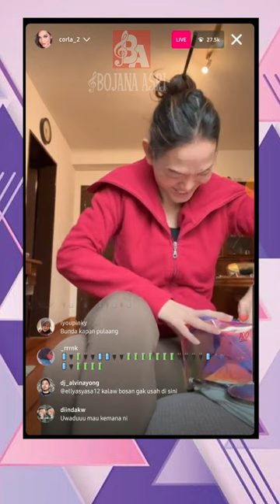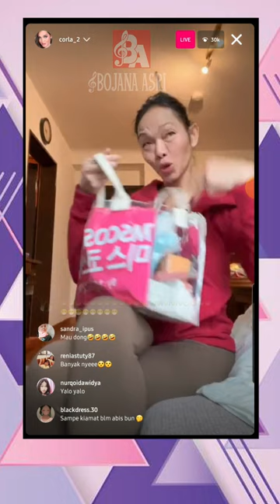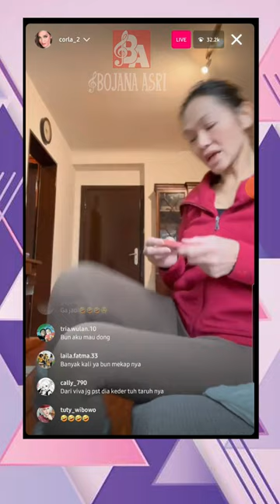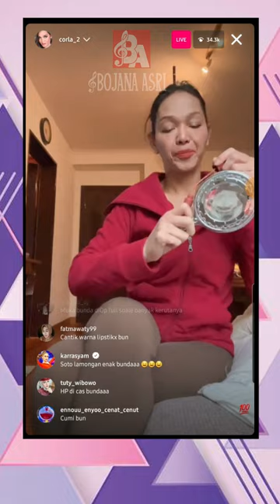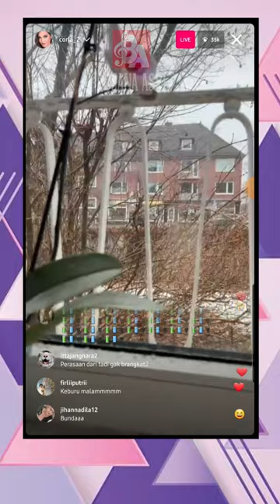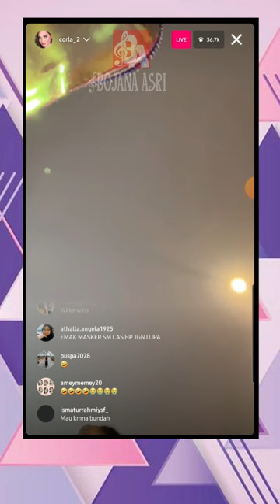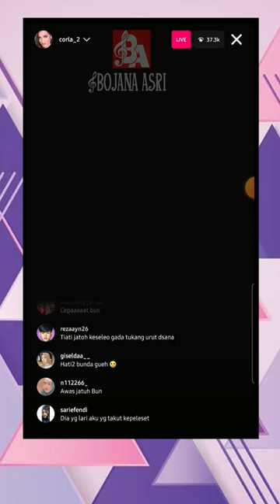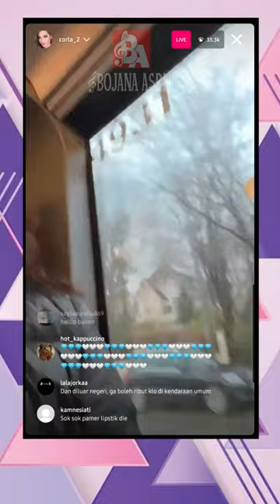BUNDA CORLA MAKE UP SEBUT NAMA ABI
corla lagu,